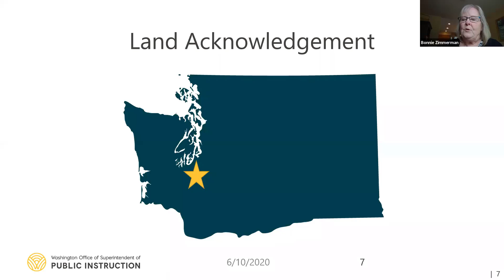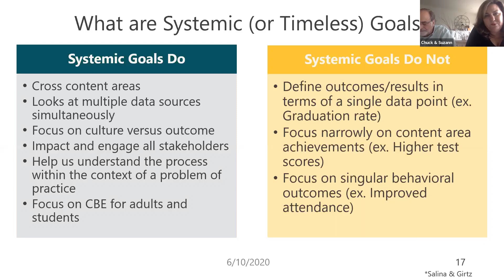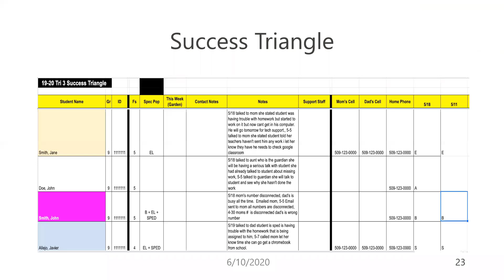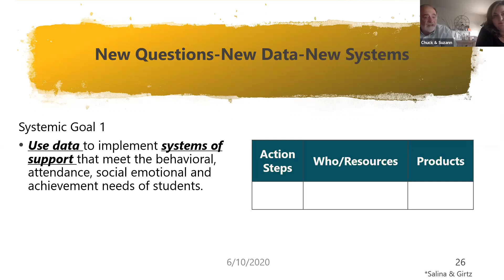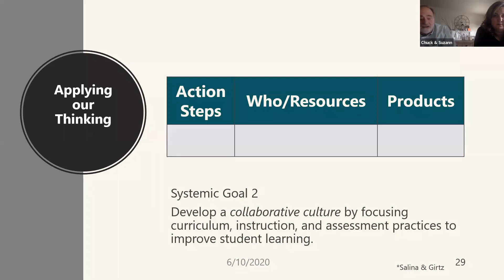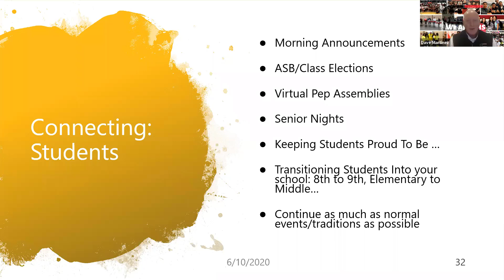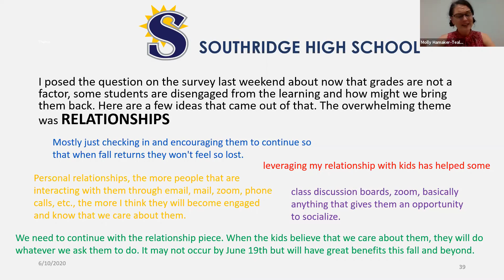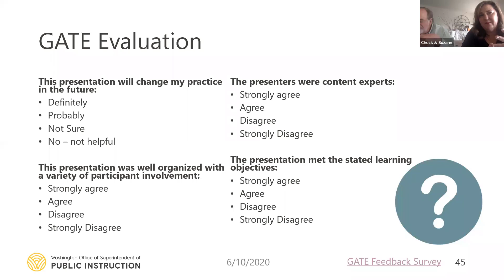GATE Equity Webinar: Continuous Improvement 201 - Envisioning the Future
We are going to be revamping our webinar series and building in community features to our content. Exciting things to come!

How are you maintaining a positive culture of learning in your building? Join Dave Martinez and Kimberly Frank from the Sunnyside School District, Molly Hamaker-Teals from Kennewick School District, and Gonzaga’s Suzann Girtz and Chuck Salina to talk about how they are using timeless goals and 45-day action planning to plan for the fall.

Our presenters include: Bonnie Zimmerman, Chuck Salina, Ph.D., Suzann Girtz Ph.D., Kimberly Frank, Molly Hamaker-Teals, Dave Martinez.

Want more ideas for Continuous Improvement? Follow up this video with the 101! Connecting and Building Data and Systems

About Graduation A Team Effort (GATE) Equity Webinars help growth minded educators and education advocates to learn from Washington districts who are closing opportunity gaps. Using OSPI data and experience from the field, GATE Equity webinars reveal the systems that drive success, an equity focus, and the key strategies that are getting students to graduation. We offer two distinct experiences that both feature Washington schools doing amazing work! GATE Equity Webinar 101 sessions, in the morning, are based on foundational best practices. GATE 201 Webinar sessions, in the afternoon, focus on a specific strategy from our monthly theme that you can apply to your context.